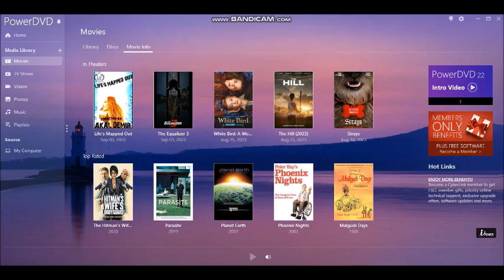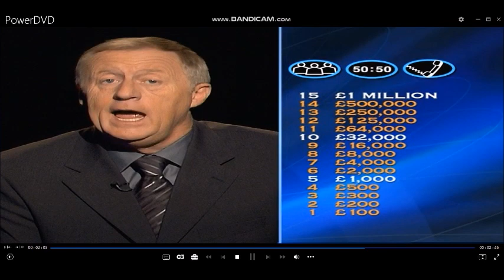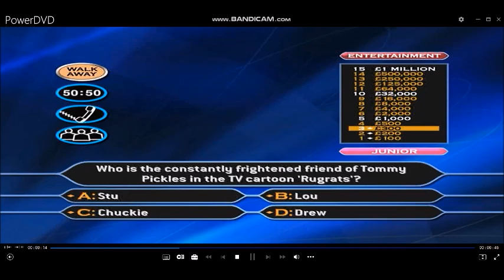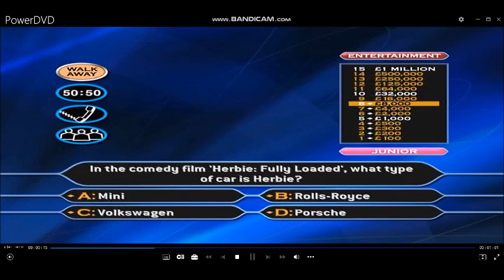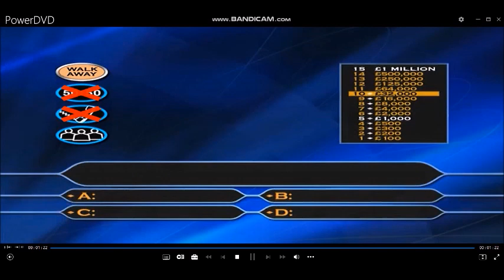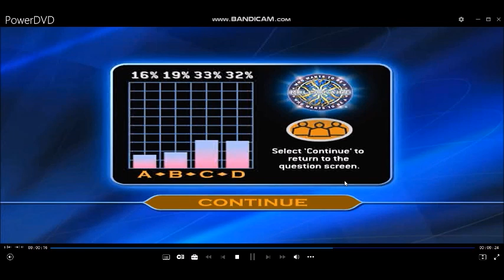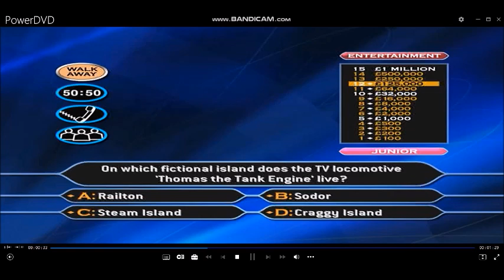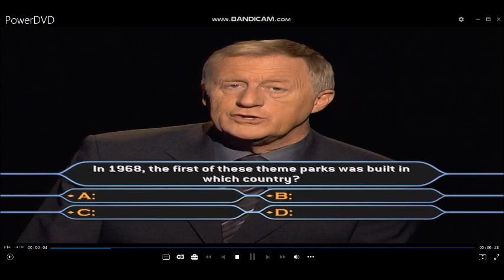(HD) TheMillionaireShow 4thEdition/FamilyEntertainmentEdition DVDGameplay (14 of 30)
Hello to you and welcome to the ''FamilyEntertainmentEdition'' of ''WhoWantsToBeAMillionaire?'', I'm sure you're keen to get into that hot seat so, lets get started! Here are the rules of the game:- Up to four of you can play and each of you will need to choose ''Adult'' or ''Junior'' questions. Then, for the first time ever you are able to choose the type of questions that you would be more likely to answer. There are three categories
General Knowledge
Entertainment
Sport
I have copied Giorgios Georgopoulos's game. (In Greek:- Γεώργιος Γεωργόπουλος) He was a contestant who appeared in Poios thelei na ginei ekatommyriouchos? (In Greek:- Ποιος θέλει να γίνει εκατομμυριούχος) and won ₯ 50,000,000 on October 2, 2001 making him the first Greek winner of the show.
13-game winnings: (4TH EDITION/FAMILY ENTERTAINMENT EDITION) £13,000,000
Playlist of videos in chronological order can be found here:
[HD] 4th Edition/Family Entertainment Edition DVD Game of The Millionaire Show UK version (2006)